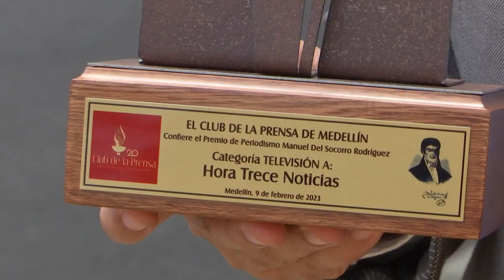Premios Manuel del Socorro Rodríguez - Telemedellín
NoticiasTM NTM Este jueves, 9 de febrero, el club de la prensa de Medellín, realizó la entrega de los premios de periodismo “Manuel del Socorro Rodríguez” como un reconocimiento a comunicadores y periodistas que día a día ejercen su labor con rigurosidad y objetividad. Uno de los galardonados fue el periodista deportivo Wbeimar Muñoz Ceballos por su trayectoria periodística.